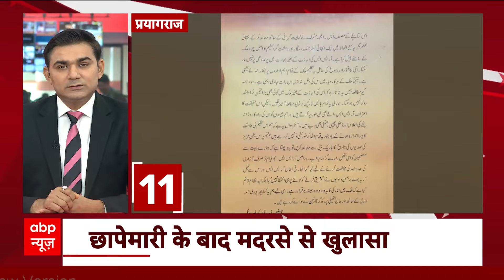Gujarat Weather News: सूरत में सैलाबी सितम, उफान पर नदियां..घरों में घुसा पानी | ABP News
ABP News: गुजरात के सूरत में पिछले कई दिनों से हो रही भारी बारिश के कारण नदी और नाले उफान पर हैं...बाढ़ के चलते कई गांव पानी में डूब गए हैं. आवागमन के लिए नाव का इस्तेमाल किया जा रहा है.